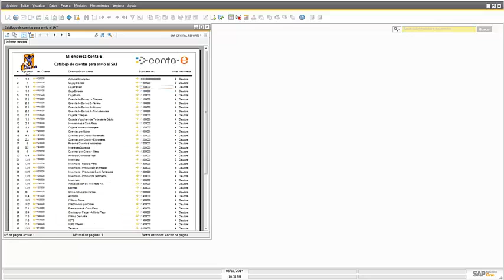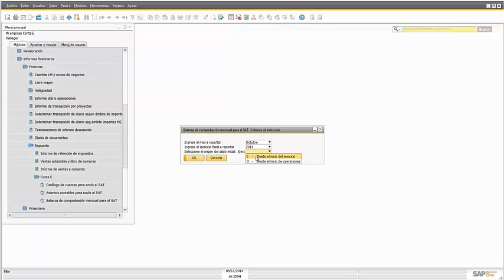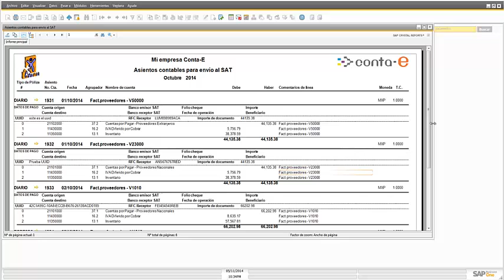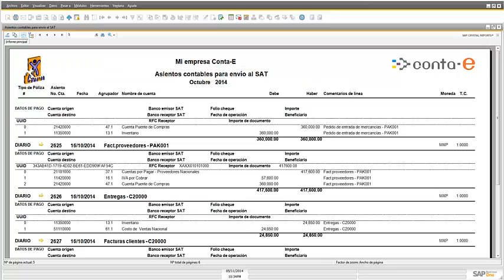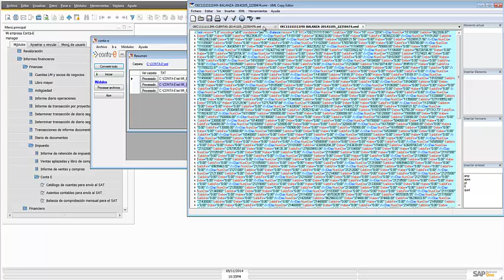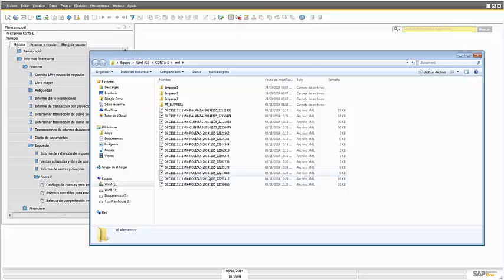SAP BO Generación de archivos para SAT con Conta-e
En este video podrá revisar la generación de archivos de contabilidad electrónica para su carga en el portal tributario a través de Conta-e para SAP Business One